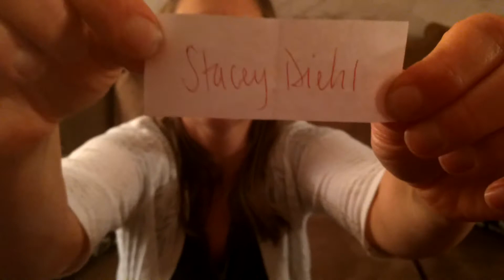Rainstone Drawing Winner Announced!!!